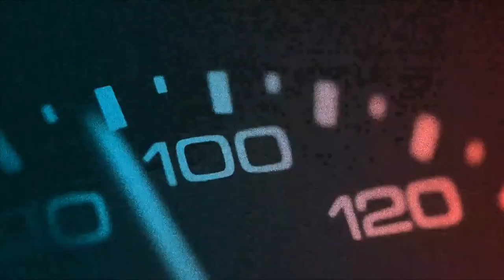XFL: The REAL Dallas Renegades Theme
The Official Theme Song of the XFL Dallas Renegades